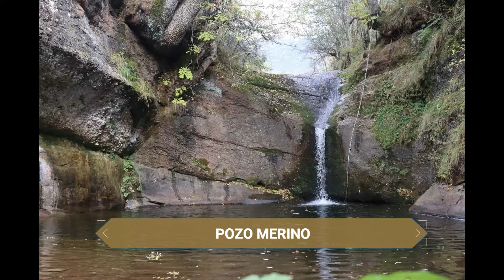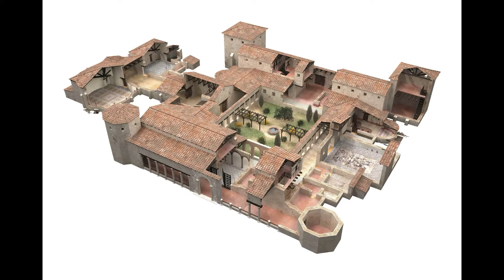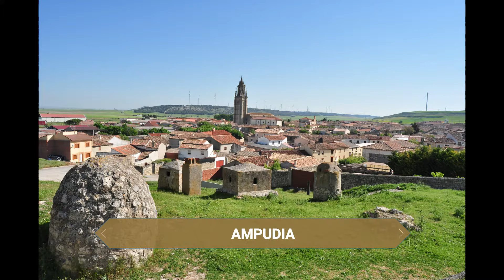GUIA COMPLETA ▶ Qué ver en LA PROVINCIA DE PALENCIA (ESPAÑA) 🇪🇸 🌏 Puntos y lugares de interés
Guía de viaje con los puntos y lugares más interesantes de la Provincia de PALENCIA.
Descubre qué ver y qué hacer con los puntos de mayor interés de la región.
Espero que el vídeo os pueda servir de ayuda si planeáis un viaje.